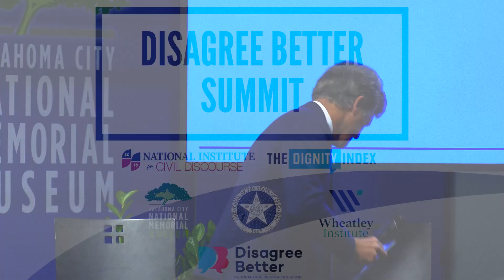Bridging Divides: A Recap of the 2024 OKC Disagree Better Summit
Highlights from the OKC 2024 Disagree Better Summit, focused on finding common ground and preserving the spirit of dignity in political discourse.